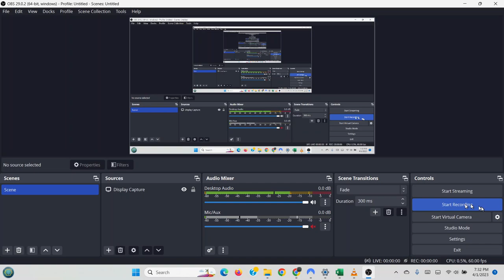Kusarigama Fight - from Yagyu Conspiracy episode 9.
One of my favorite scenes from Yagyu Conspiracy.